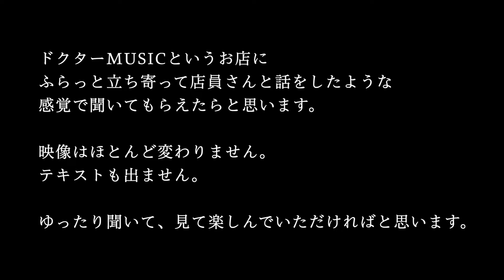【まったり04】スイッチャーについて続き モージーとやっさんの夜な夜な話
モージーさんとやっさんの新企画始めます！
バンドマンならではの二人の会話、お店に来たように、作業中のラジオ的に
いろんな話題についてトークする回です。

第4回はスイッチャーについて　の続き

ドクターミュージック

視聴者の皆さん、いつも動画への応援コメントや

撮影協力
ドクターMUSIC
〒463-0025名古屋市守山区元郷１丁目1407

撮影・編集
REAR GEAR WORKS

イラスト
とまともずく